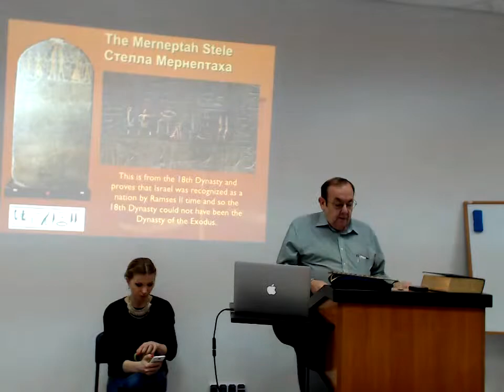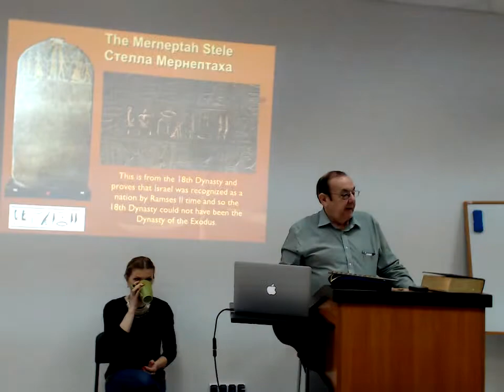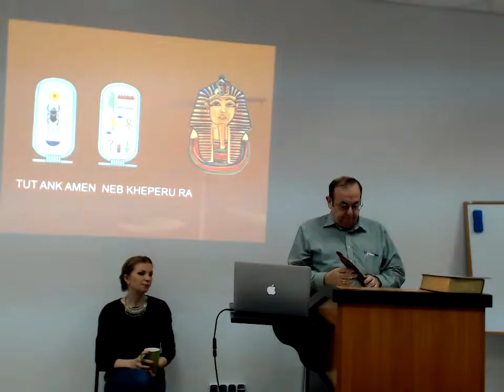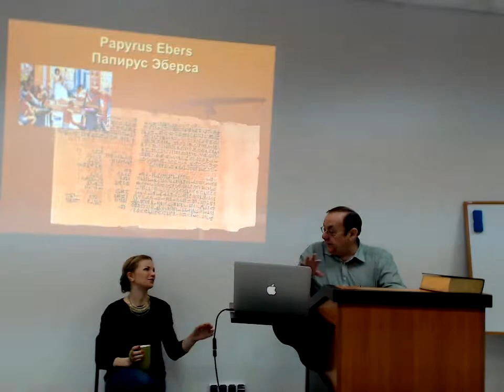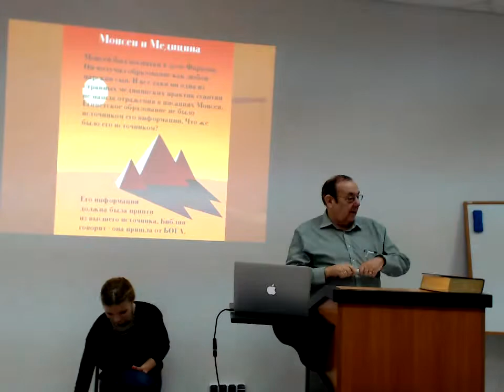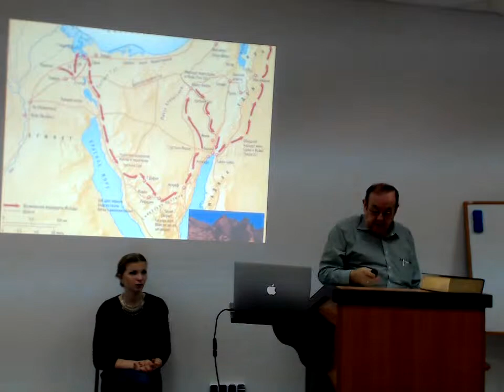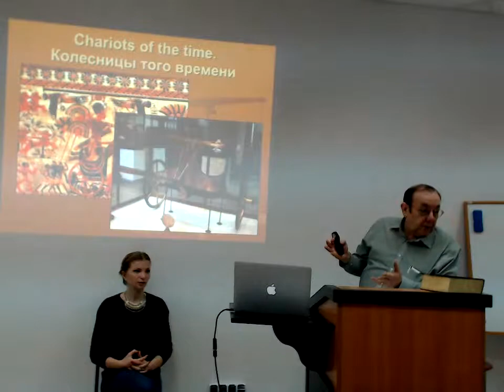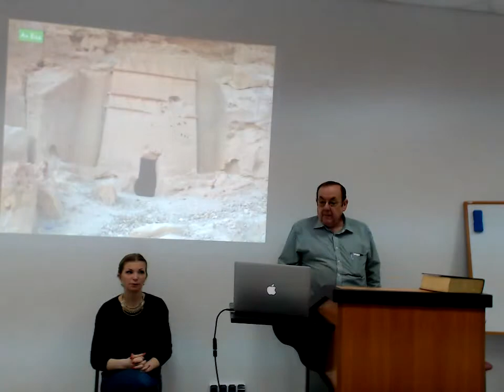Урок 5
ОПИСАНИЕ КУРСА: На протяжении этого курса мы познакомимся с многими из основных концепций Христианства, начиная от уникальности Библии, до правдивости ее как исторического документа, поговорим об уникальных темах Библии, включая общую тему и пророчества о Мессии. Поговорим о самом Мессии и необычности его рождения, жизни, смерти и воскрешения. Действительно ли Иисус умер на кресте? Действительно ли Он воскрес? Присутствие церкви провозглашает Его реальность. Курс также носит название «История Христианства в мировой культуре»